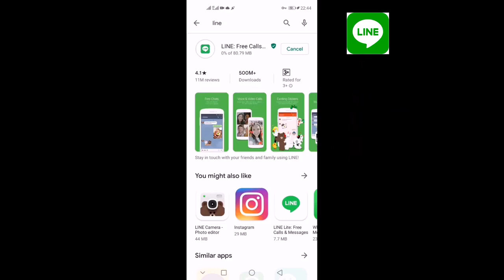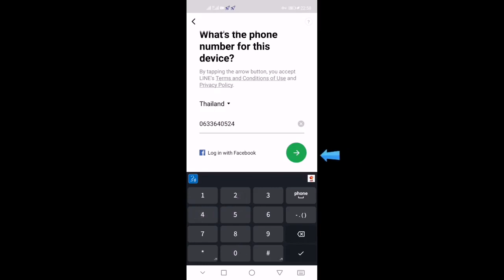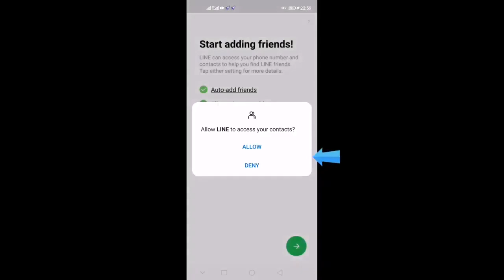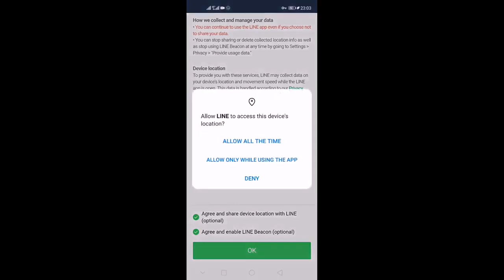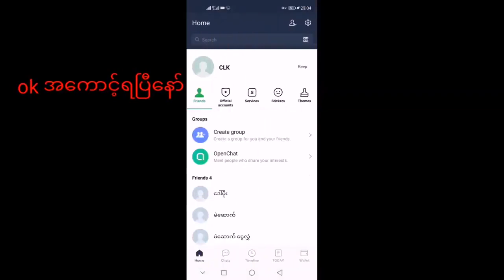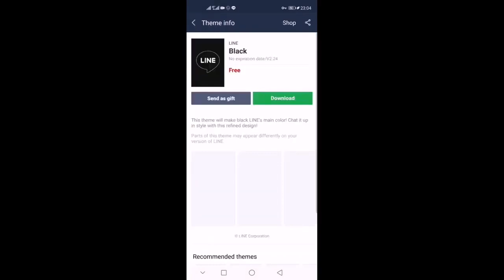line အကောင့် ဖွင့်နည်း